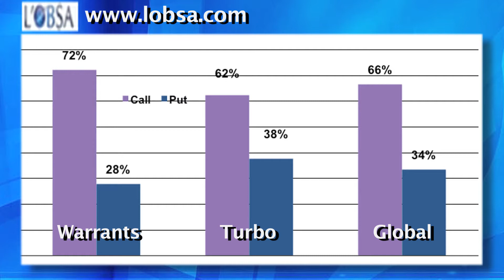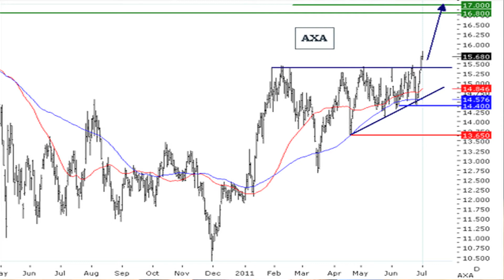Le Journal des Produits de Bourse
04/07/2011 Retrouvez le journal des Produits de Bourse afin de connaitre les dernières tendances du marché parisien et savoir ainsi comment investir en bourse pour la journée à venir.